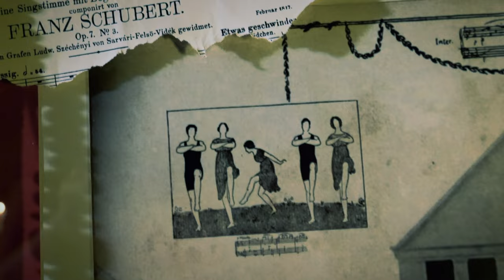'FÜR JOSEPH' - Official Trailer (2024)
'Für Joseph' - ein film von John Moran
featuring: Joseph Keckler
mit Jule Oeft-Rottluff, Kristin Mente, Chiara Detscher, Heiki Ikkola, René Reinhardt, Marieluise Herrmann, Constanze Friedel, Nikolaus Woernle.

This motion-picture and soundtrack © John Moran / everyone company 2023.